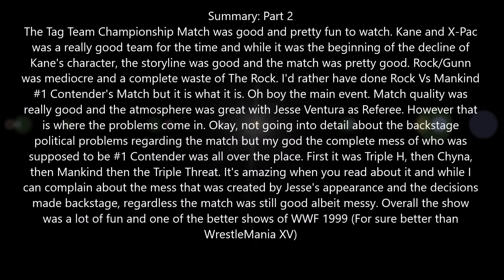WWF Summerslam 1999 Review